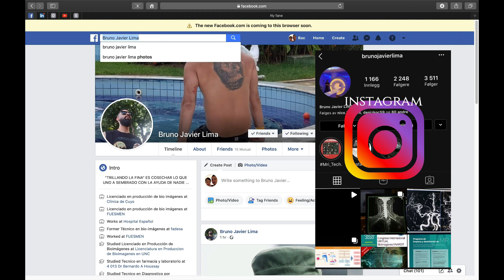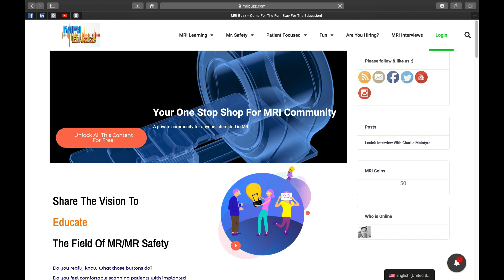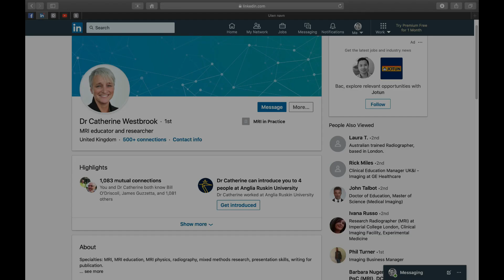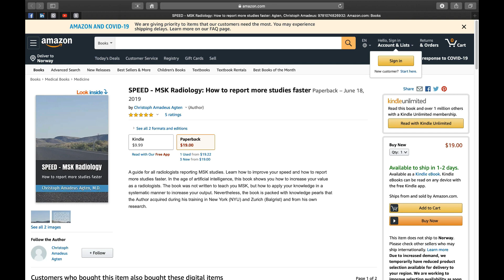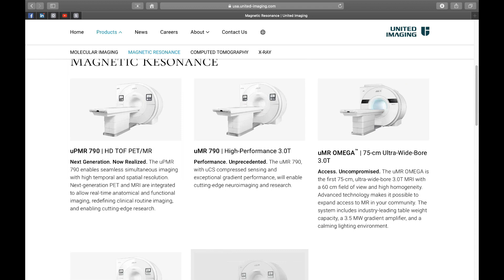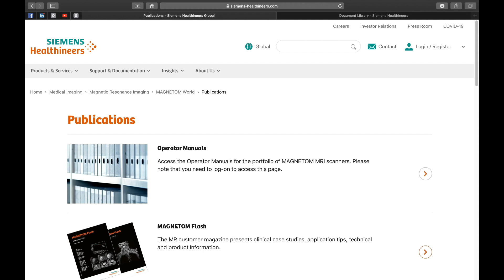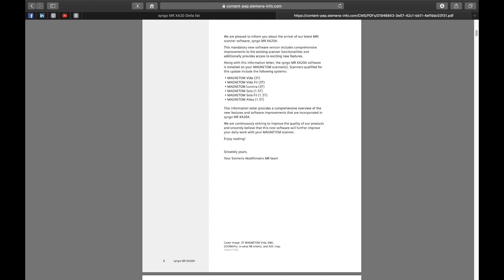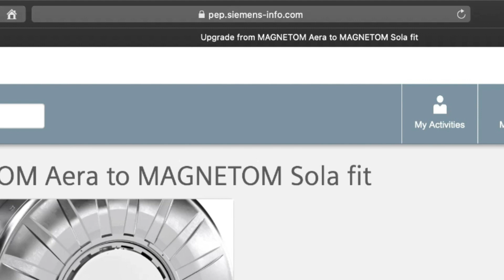HOW TO STAY UP TO DATE ONLINE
People have been asking me where I get all the information, and how to keep myself up to date from time to time. You know what, why not making a video out of this and I will be live at my computer where I show you. I saved the best for last in this video. Sorry for the length of this video, just had to be. Too much to share.